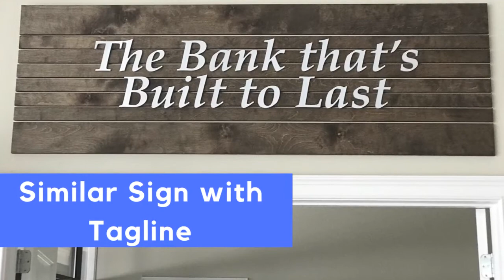Pinnacle Bank Call Center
Pinnacle Bank was looking for a way to brand their new call center backdrops for the reps’ cubicles. To complicate things a bit, some of the cubicles would feature “standing desks” so they needed to be a bit taller than those at “sitting” desks. This job also featured a need for other graphics to brand the new call center such as canvases similar to those we did on the West Athens project, which had their seven core values on them as well as inspirational quotes with matching images.  Vinyl graphics on the walls with their values to inspire team members; and finally two of their “signature signs” that are made from wood slats, PVC dimensional graphics which had a brushed aluminum face.  Since there were two of these signs to go over two opposite doorways leading to two different parts of the center, one had the logo and the other had the tag line.